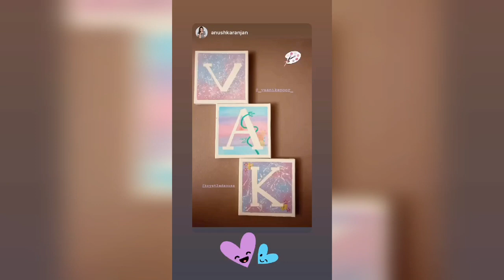Krystle D'souza || anushka Ranjan turns into artist